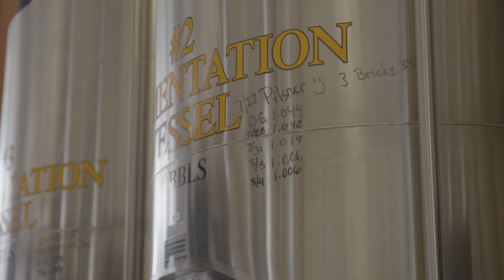The Brunswick Beat - EPISODE 48 - Leland Brewing Company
Your Guide to Southeastern NC's People & Places!  Today, we're at Leland Brewing with Owner, Chris LaCoe getting the scoop on northern Brunswick County's newest Brewery.

TUNE IN and learn about how this brewery came to be, their wide variety of craft brews and their plans for the future!

Thanks for joining us for this episode of the Brunswick Beat.

Video Script:

JACK: We’re here today with Chris LaCoe, Founder and COO of Leland Brewing Company.  We excited to share this new and budding brewery in our next Brunswick Beat.
Chris, thank you for joining us!  Tell us a little bit about yourself and how this adventure all started.
CHRIS:

JACK: How did you land on Leland and the location off Old Fayetteville Road?
CHRIS:

JACK: What beers does Leland Brewing Company specialize in?
CHRIS:

JACK: How did you come up with your beer names?  We love them!
CHRIS:

JACK: Have you pinpointed a favorite yet?
CHRIS:

JACK: Anything we’re forgetting you’d like to share with our viewers?
CHRIS:

JACK: Thank you, Chris for joining us today!  We love this new spot you’ve created!
That’s it folks for us at Leland Brewing!  We can’t wait to catch you for our next Brunswick Beat.  You never know where you’ll find us!